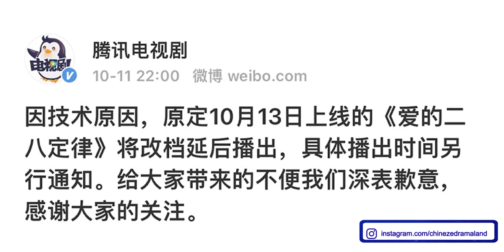Zhao Lusi's Hidden God - Lost You Forever, She & Her Perfect Husband, Story Of Kunning Palace Update